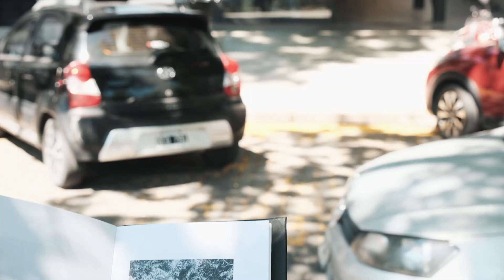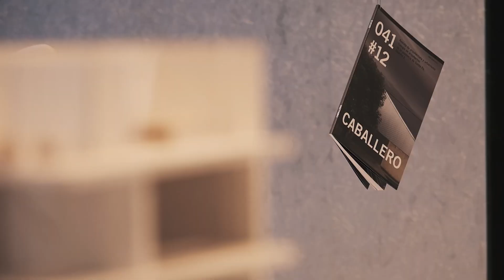041 #12 Arq. Gerardo Caballero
Revista 041 #12 y muestra dedicadas a la obra del Arq. Gerardo Caballero.

La edición #12 concluye el proyecto del tríptico, que se iniciara con las ediciones 10_Arq. Marcelo Villafañe y 11_Arq. Rafael Iglesia respectivamente, todas bajo la dirección del Arq. Nicolás Campodónico.

Agradecemos especialmente el acompañamiento de las empresas M2 Desarrollos @m2_desarrollos y Koll @koll.com.ar que hicieron posible la realización de esta muestra/presentación.